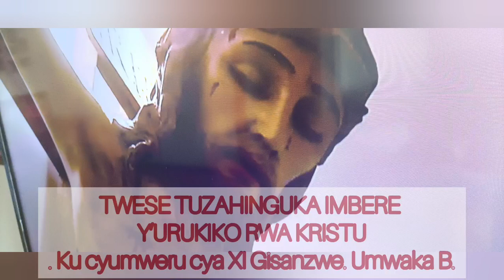Ku cyumweru cya XI Gisanzwe. Umwaka B. TWESE TUZAHINGUKA IMBERE Y’URUKIKO RWA KRISTU.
Amasomo n'inyigisho ku cyumweru.